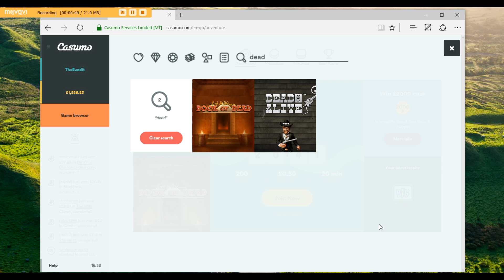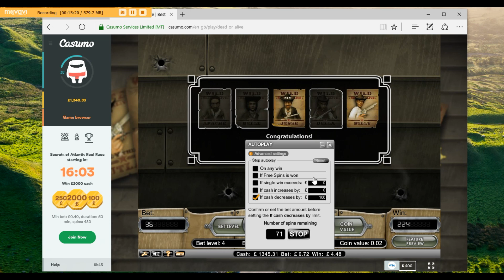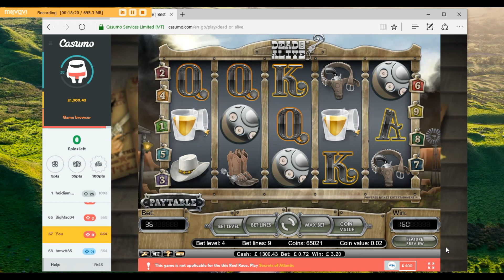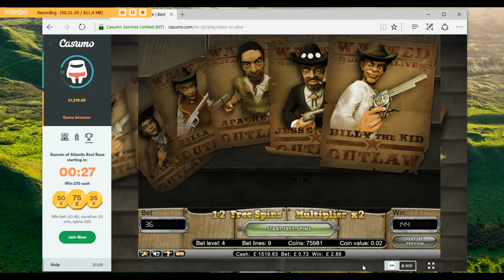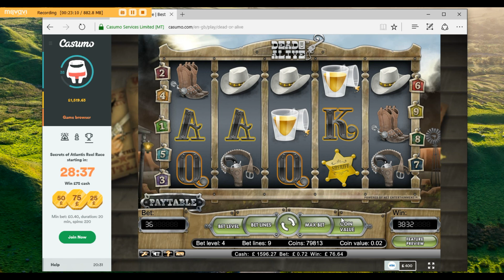Dead or Alive Slot Wildline Quest Episode 7